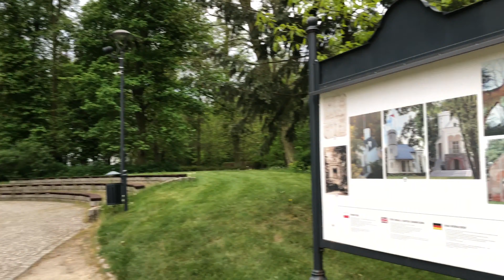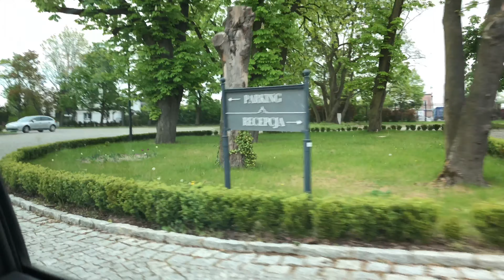🌺 JEDZIEMY DO PAŁACU ROMANTYCZNEGO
Hejka kochani,

Wrzucam mini vloga z wczorajszego wyjazdu do Pałacu Romantycznego w Turznie. To przepiękne miejsce. Kocham je. Udało nam się zrobić zdjęcia i właśnie trochę ponagrywac. Spójrzcie, jak tam jest pięknie!